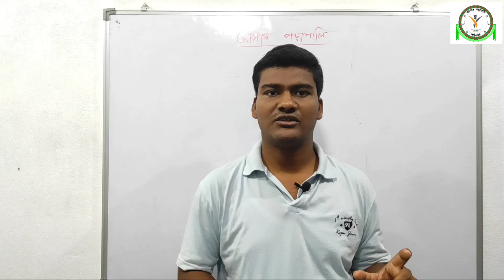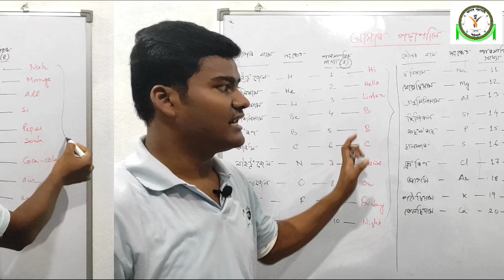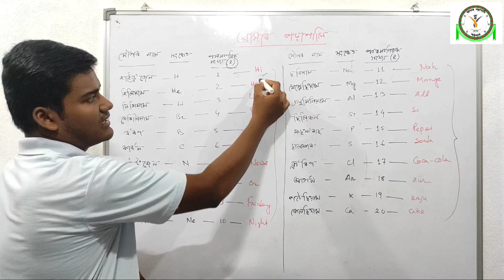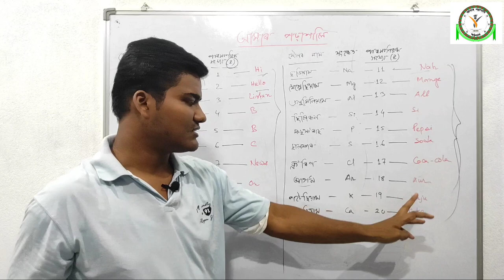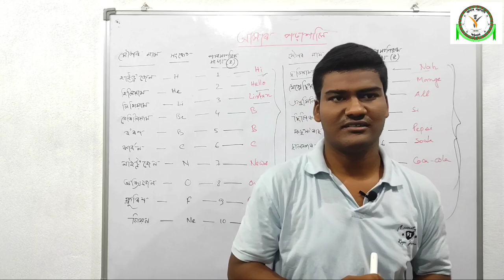chemistry | পৰ্যাবৃত্ত তালিকাৰ প্ৰথম 20 টা মৌল কেনেদৰে মনত ৰাখিব in just 1 min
পৰ্যাবৃত্ত তালিকাৰ প্ৰথম ২০ টা মৌল কেনেদৰে মনত ৰাখিব পাৰি তাৰ এটা সহজ উপায় এই video ত আলোচনা কৰা হৈছে।
 এইটো আমাৰ প্ৰথম video । ভূল বিলাক যাতে আঙুলিয়াই দিয়ে।